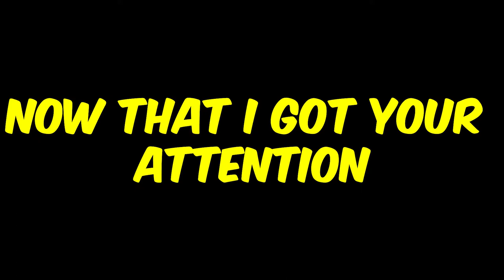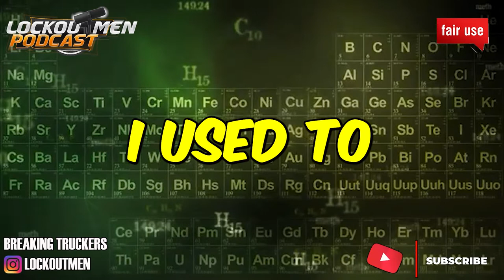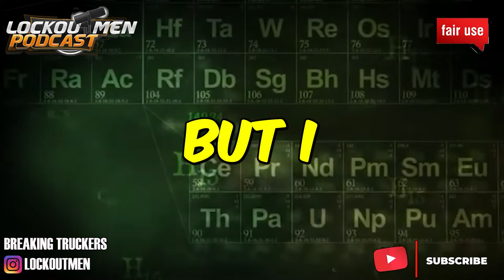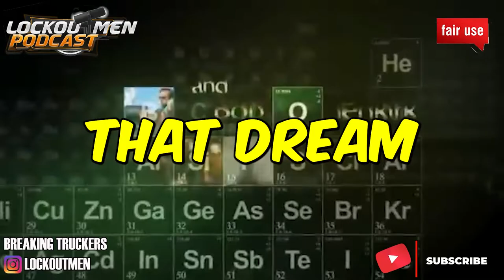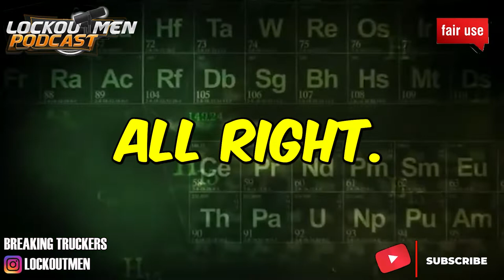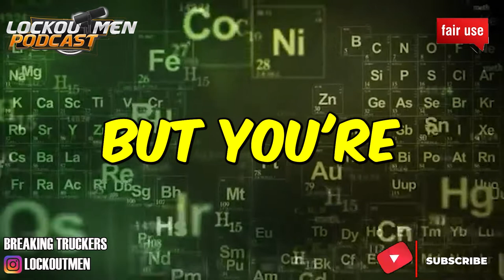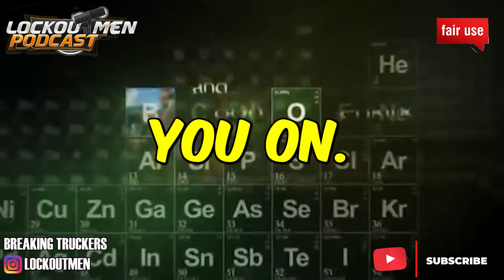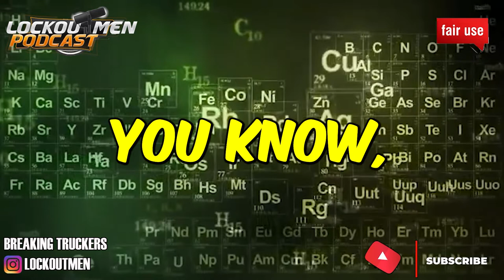I Went Through The SAP, And No Trucking Company Will Take ME. | The Recruiter Call Channel ☎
In Today’s Episode: I Went Through The SAP, And No Trucking Company Will Take ME.